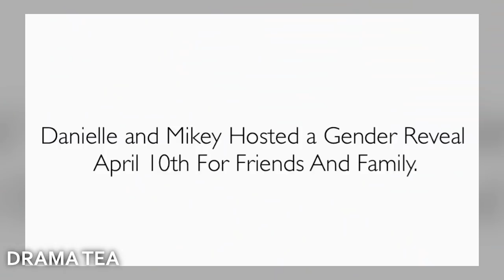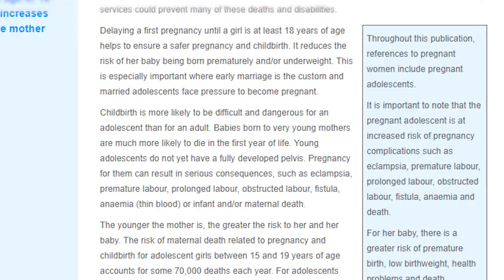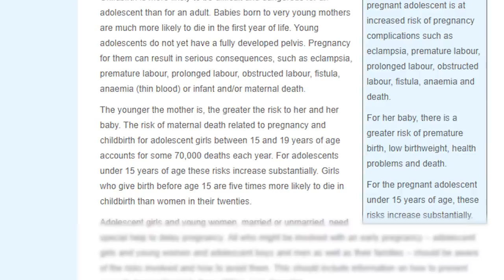Dani Cohn is LYlNG About Being Pregnant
My dm's were lit up with “Dani Cohn is LYlNG About Being Pregnant” so here we are.
Dani Cohn / Danielle Cohn is pregnant?